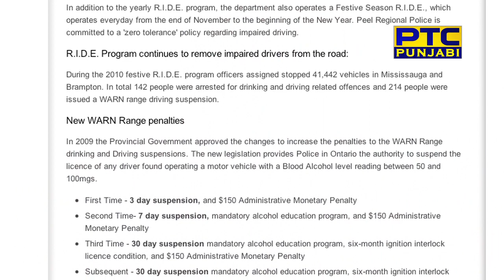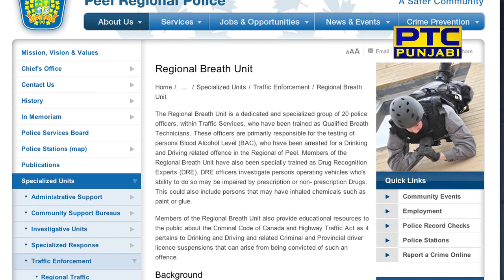the RIDE program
Peel Regional Police are announcing the launch of the 2012 Festive Season R.I.D.E. Campaign and our goal to reduce impaired driving.

The Festive Season R.I.D.E. Campaign focuses on detecting and removing those individuals from our roads who choose to drink and drive.  It will run throughout the holiday season, commencing Thursday, November 22, 2012, and carrying into the New Year.